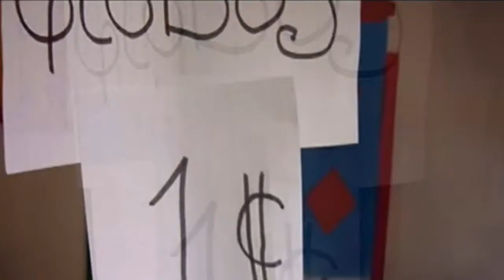El Amor en los Tiempos del Helio - Stopmotion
Trabajo realizado en abril de 2013 por:
Natalia Vélez
Pablo Roncancio
Alejandro Loaiza